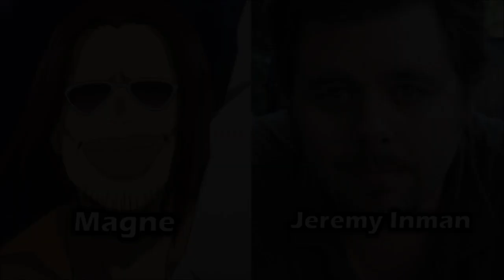Characters and Voice Actors - My Hero Academia (Season 3) (English Dub)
The English Voice Cast for My Hero Academia (Season 3)
Do you recognize any voice actors? Where do your recognize them from? Who's your favorite character(s)? What's your favorite moment(s) In the film/series/game?